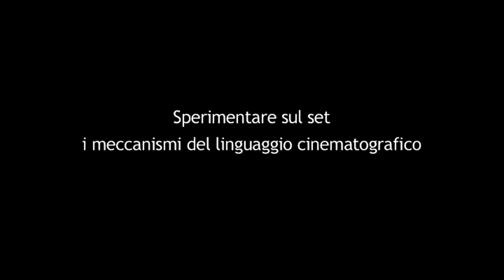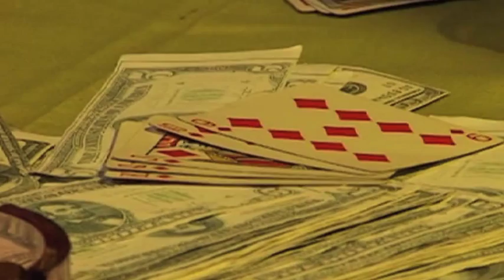AL MUSEO COME SUL SET - Come parla il film?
Nell'ambito del progetto Muse alla lavagna, realizzato con il contributo della Fondazione Cassa di Risparmio di Biella
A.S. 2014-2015